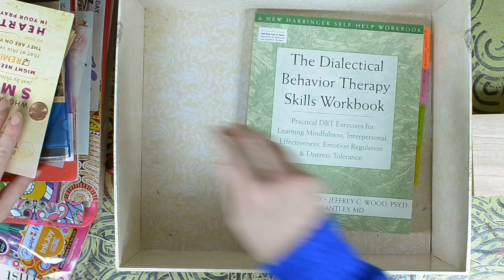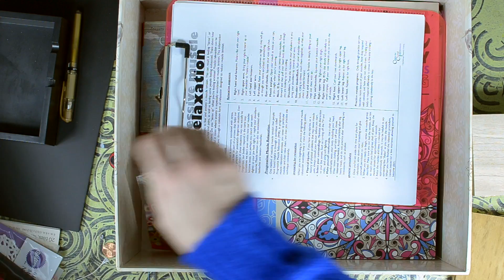How To Make A Prevention Box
Art Therapy, Bipolar, DIY, Therapy Box